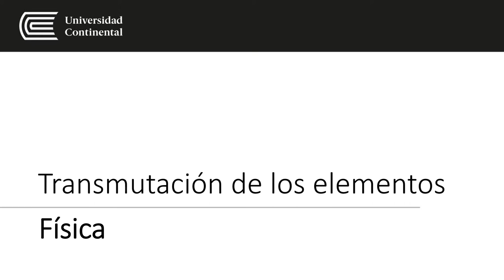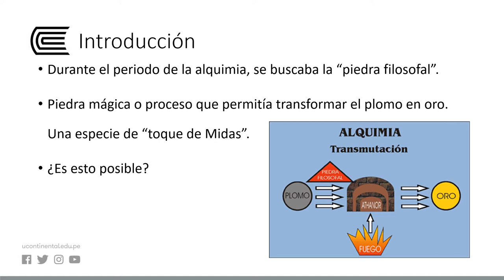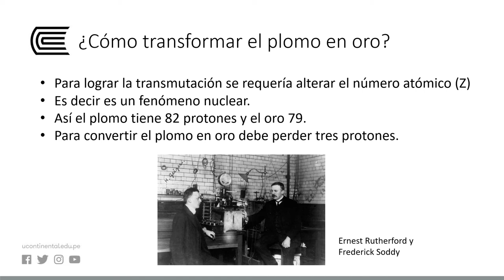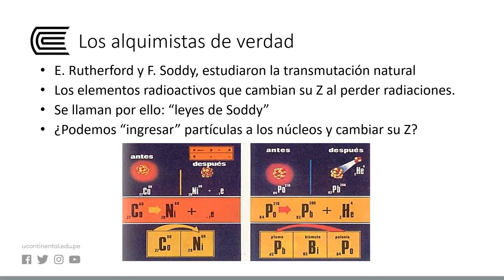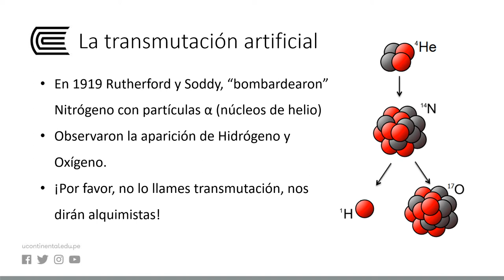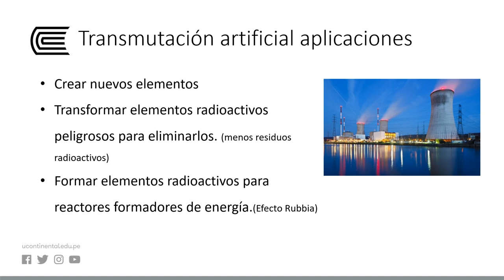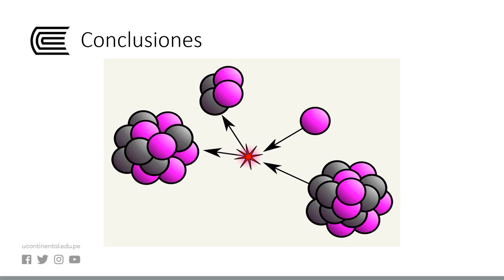Transmutación de los elementos